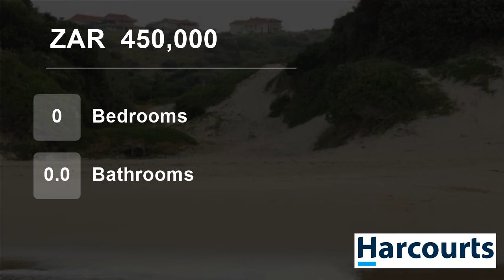Vacant Land For Sale in Khamanga Bay, East London, Eastern Cape, South Africa for ZAR 450,000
Set above the road in the ever popular Gwenya Crescent, this plot has a sloping gradient and will offer you sea views over the roof of the house that will be built across the road.
Architectural guidelines enhance the character of the estate and ensure a harmonious charm. The estate enjoys direct access to a magnificent beac...